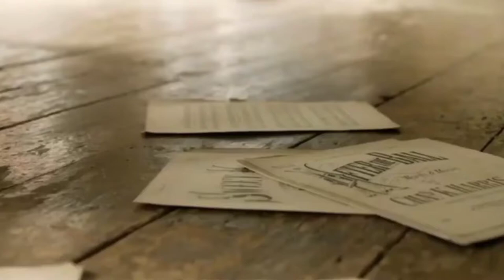Love ❤️ whatsapp status / Zayn Malik